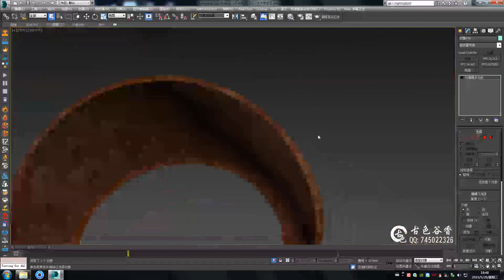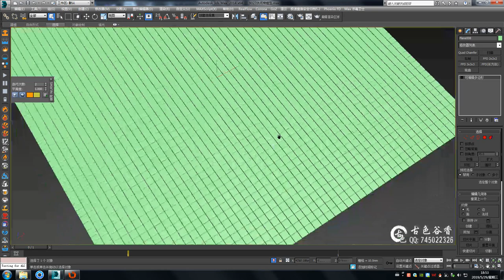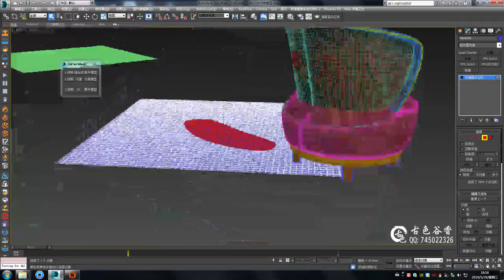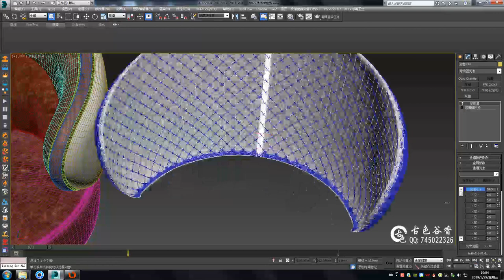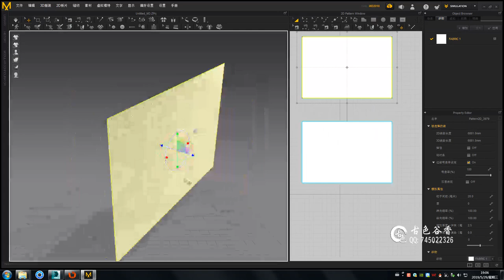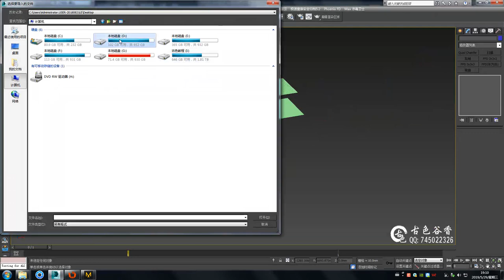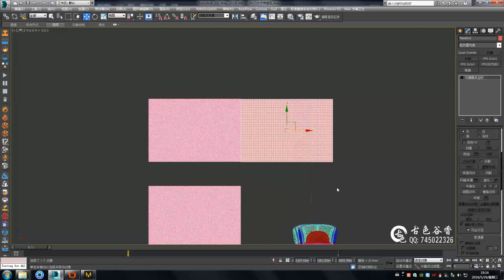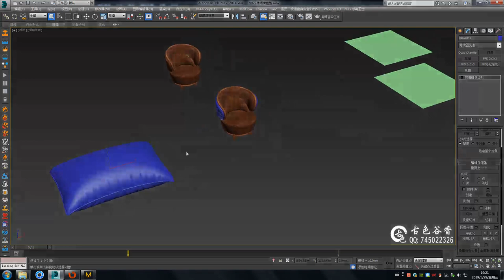№71 Furniture deformation skin tutorial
Furniture deformation skin tutorial